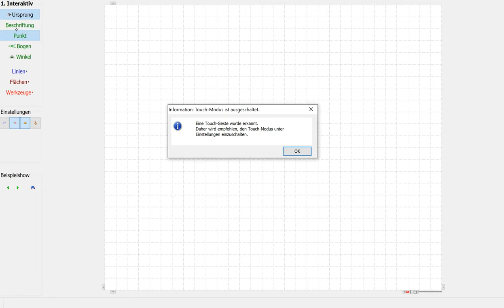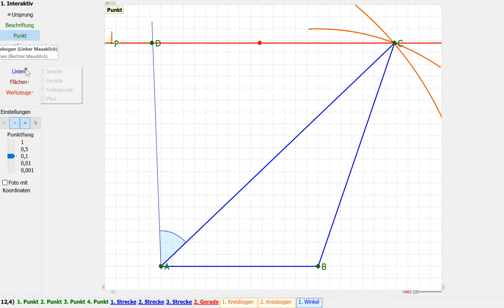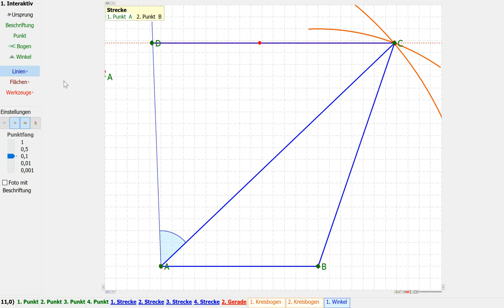Abschlussprüfung MII - 2019 HT B1.0+1.1 - Realschule Bayern